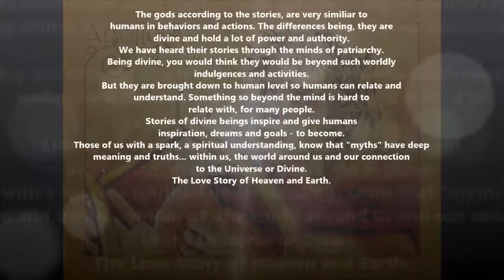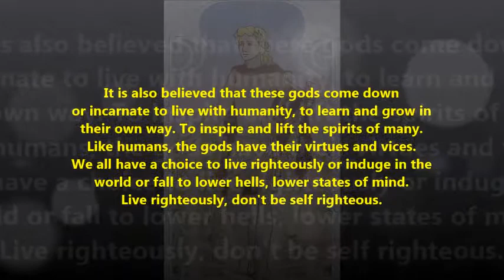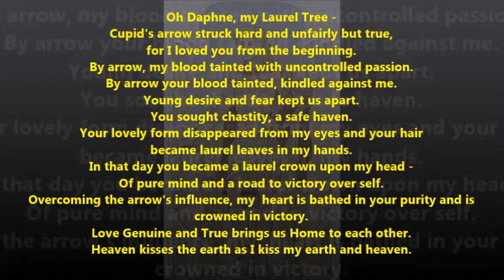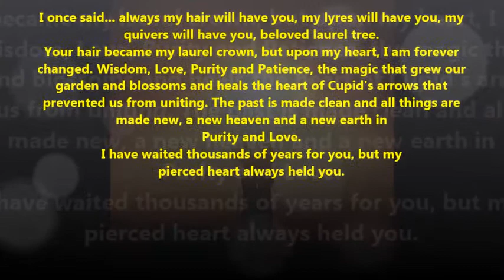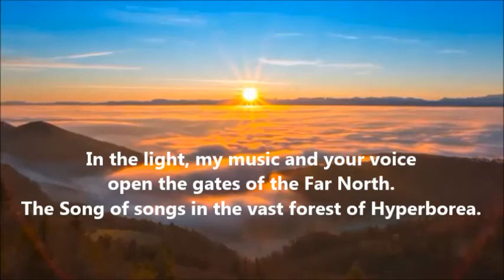Apollo and Daphne: Song of Songs